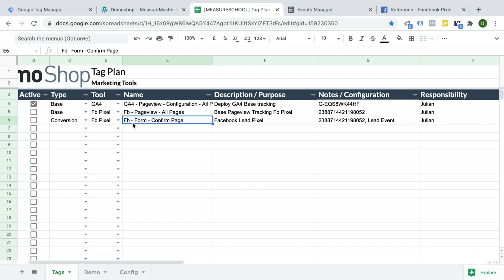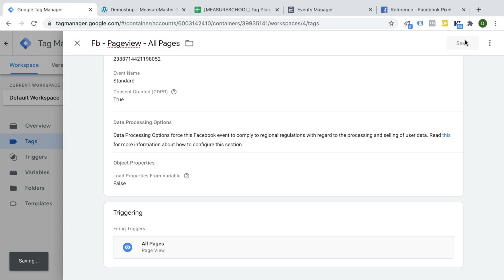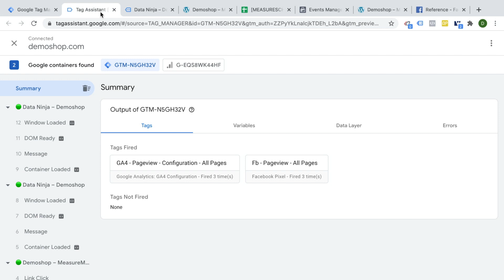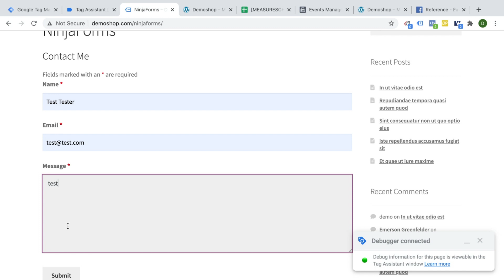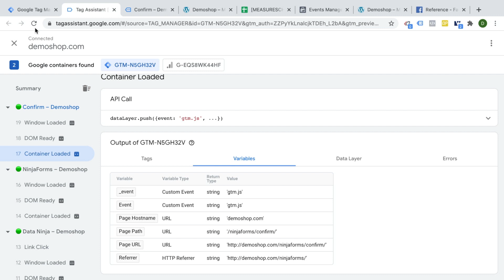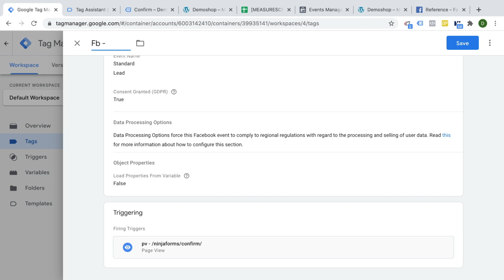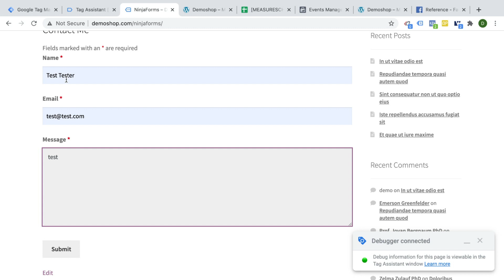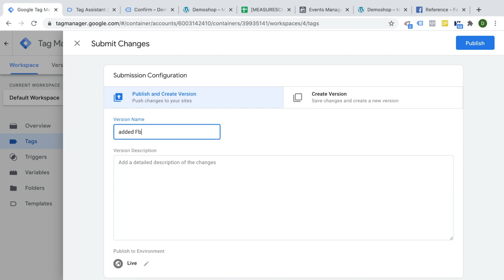Meta Facebook Pixel Conversion Tracking with Google Tag Manager | Lesson 5 GTM for Beginners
In this fifth lesson of our GTM for Beginners series, we are going to install Meta Facebook Pixel PageView Tracking and Conversion Tracking on our website. This will allow us to measure the success of individual Facebook campaigns and audiences. We’ll do all this with the help of the Google Tag Manager Tags, Triggers & Variables.

👍  FOLLOW US 👍

OUTLINE:

00:00 - Intro
1:15 - Tag Planning
1:49 - Installing Meta Facebook Pixel PageView Tracking
2:53 - Testing
4:15 - Installing Meta Facebook Pixel Conversion Tracking
4:20 - Deciding What Conversions to Track
5:10 - Facebook Standard Events
5:40 - Creating Your Trigger
7:14 - Create Your FB Conversion Tag
10:16 - Summary